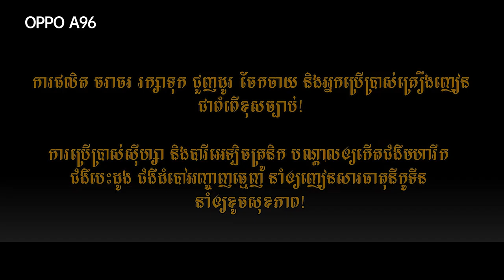កុំប្រើថ្នាំ..ញៀន - [​ រក្សាសិទ្ធដោយ PTrollOfficial ] | អាម៉ាប់ប្រដៅបងកុំអោយបែក...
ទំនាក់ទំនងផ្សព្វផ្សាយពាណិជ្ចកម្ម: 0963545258